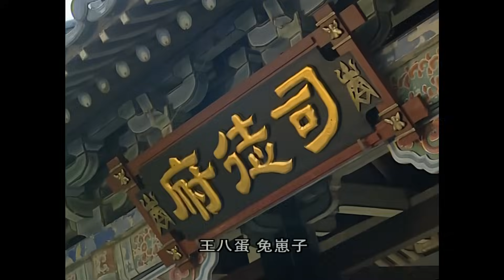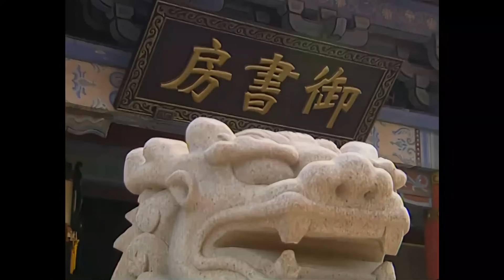【PHIM 4K】Công Chúa Bướng Bỉnh l Tập 06 l Phim Cổ Trang Ngon Tình Hay Nhất